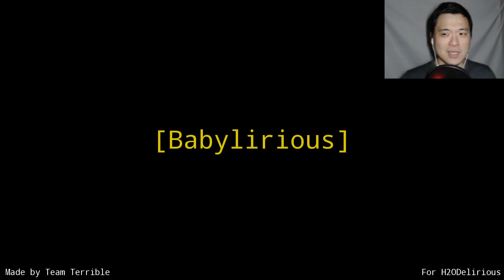Babylirious - Baby Girl Wants To Play With You! I'm The Father?!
We are back with another baby! Wait... it's the same baby that tortured us last time. We didn't die it seems. But the doll Racoon might have a different idea this time!